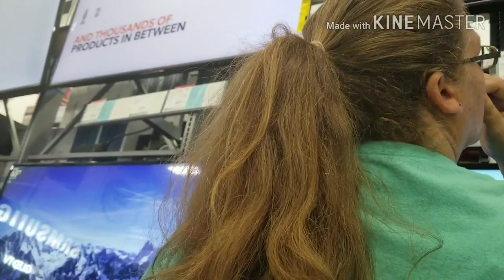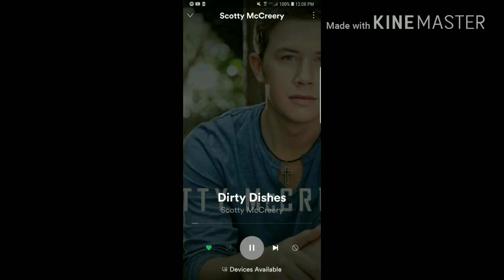Thirteen months of vlogging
Musical.ly:  windy_bullock